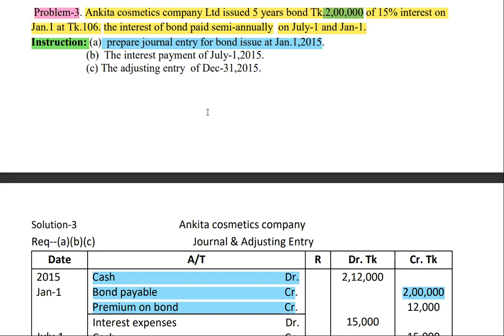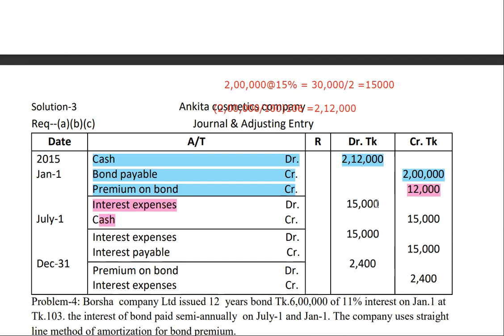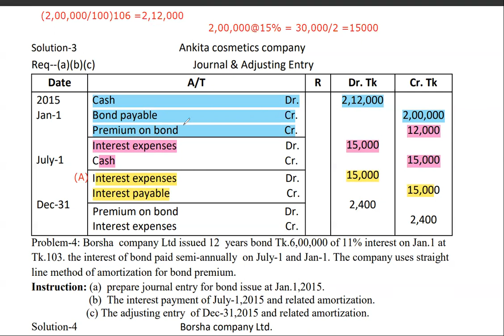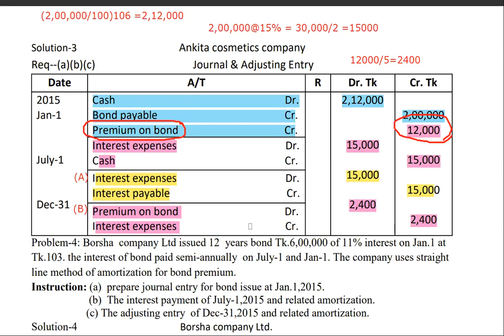🔴LIVE BBA Honors 2nd year ।। intermediate Accounting ।। Long-term liability ।। class-3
BBA honors 2nd year suggestion all department.

মাত্র ২৫ টি মডেল প্রশ্নের উত্তর লিখুন, ১ টি মাত্র প্রশ্ন শিখে!!!

Communication VACCINE-course এর  সম্পূর্ণ সাজেশনের জন্য যোগাযোগ করুন